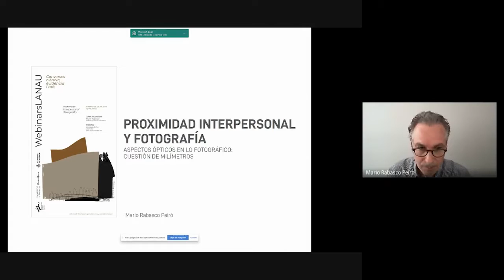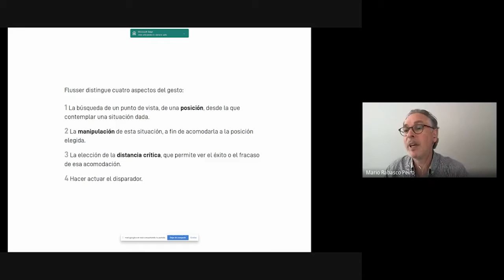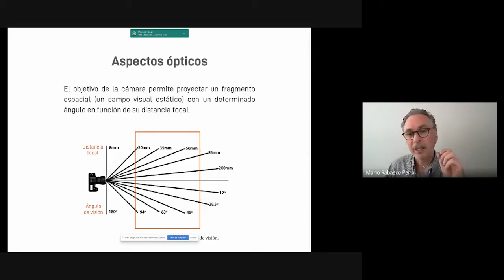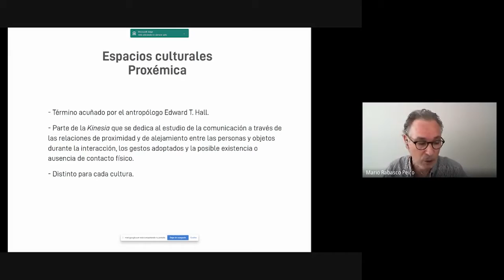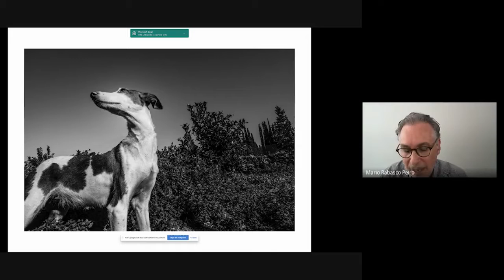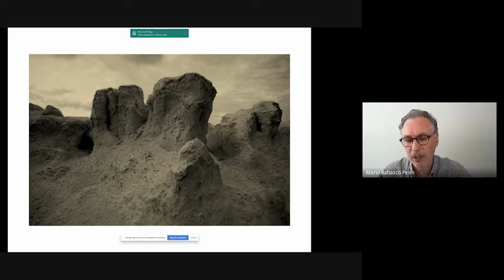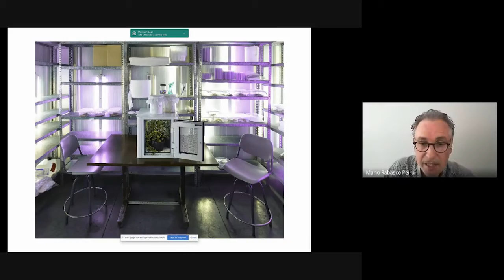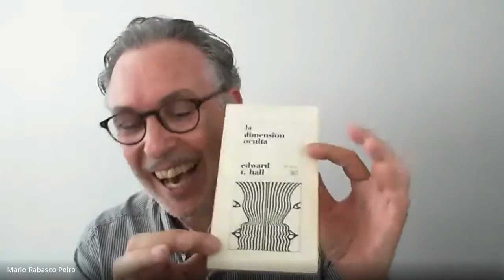Proximitat interpersonal i fotografia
Taller impartit per:
Mario Rabasco, artista, fotògraf i professor de l’EASD de València

Presenta:
Antonio Ariño, vicerector de Cultura i Esport UV

En aquest webinar, primer en la modalitat de taller-laboratori, l’artista, fotògraf i professor de l’EASD de València, Mario Rabasco, aborda la qüestió de l’espai íntim, personal, social i públic i les seues repercussions a través de l’ús de la proxèmica com a metodologia en fotografia.